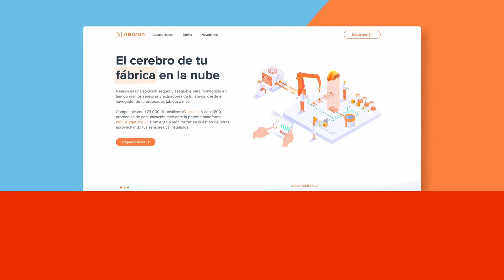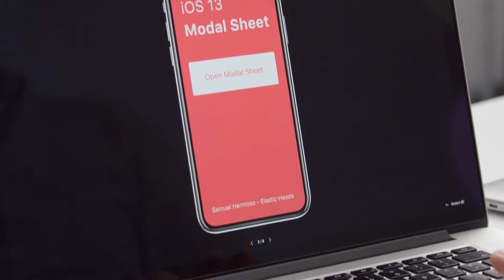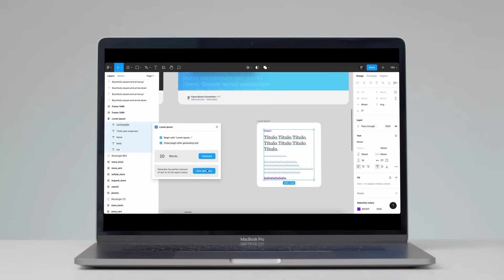Curso Figma de Principio a Fin con Samuel Hermoso | Domestika Basics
Descubre la herramienta más potente y eficiente para diseñar de manera colaborativa y aprende a crear interfaces interactivas desde cero

En el diseño cada vez es más importante poder trabajar en equipo y de manera coordinada. Para ello, Figma ofrece la posibilidad de hacerlo en tiempo real y desde cualquier sistema operativo y plataforma. Por eso, se ha convertido en una herramienta imprescindible en el proceso creativo de diseñadores como Samuel Hermoso.

En este Domestika Basics compuesto por 5 cursos, el diseñador UX-UI Samuel Hermoso te enseñará a dominar este programa gratuito desde cero. Junto a él, aprenderás a crear pantallas de sitios web, aplicaciones móviles y cualquier otra interfaz gráfica interactiva mediante ejemplos prácticos que podrás compartir con el equipo y testar con los usuarios.

Si quieres profundizar en el diseño de webs y apps, en su anterior Domestika Basics de Introducción a Sketch, Samuel te explicará cómo trabajar con el software pionero en el mercado para el diseño de interfaces como un profesional